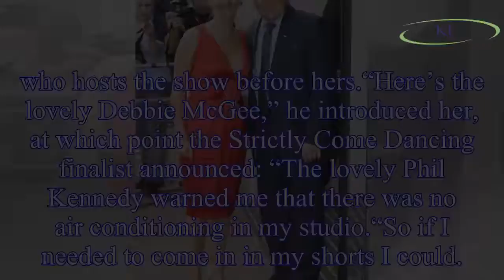Debbie McGee giggles following flirtatious 'shorts' revelation live on air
The 59-year-old former magician’s assistant regularly teases her listeners with hilarious confessions on a Sunday morning.
Last weekend, she appeared to be battling with the British heatwave as she a